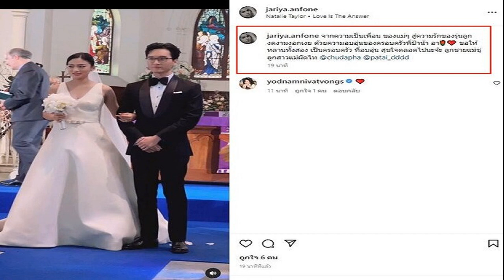แห่ยินดี ลูกชายชุดาภา วิวาห์ ลูกสาวผัดไท ความเป็นเพื่อนของแม่ๆสู่รักรุ่นลูก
หัวอกสองแม่นั่งปลื้มใจงานแต่งงานลูกทั้งสอง แห่ยินดี ลูกชายชุดาภา วิวาห์ ลูกสาวผัดไท จากความเป็นเพื่อนของแม่ๆสู่ความรักรุ่นลูก งดงามงอกเงย

โมเมนต์สุดอบอุ่นประทับใจ เจ้าบ่าวหล่อ และ เจ้าสาวสวย ทายาทของนักแสดงรุ่นใหญ่และเพื่อนสนิทนักแสดงที่ผันตัวเป็นผู้กำกับอย่าง ผัดไท ดีใจ ดีดีดี และ ชุดาภา จันทเขตต์ จูงมือเข้าพิธีวิวาห์ โดยเผยภาพคู่หวานวิวาห์สุดชื่นมื่น ขณะที่แม่ๆของทั้งเจ้าบ่าว เจ้าสาว นั่งปลื้มใจ
งานนี้ นก จริยา โพสต์คลิปสุดอบอุ่นดังกล่าว พร้อมข้อความสุดยินดีด้วยว่า “จากความเป็นเพื่อน ของแม่ๆ สู่ความรักของรุ่นลูก งดงามงอกเงย ด้วยความอบอุ่นของครอบครัวพี่ป้าน้า อา ขอให้หลานทั้งสอง เป็นครอบครัว ที่อบอุ่น สุขใจตลอดไปนะจ้ะ ลูกชายแม่ชุ ลูกสาวแม่ผัดไท @chudapha @patai_dddd